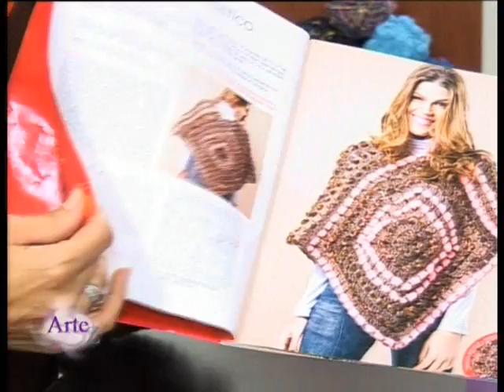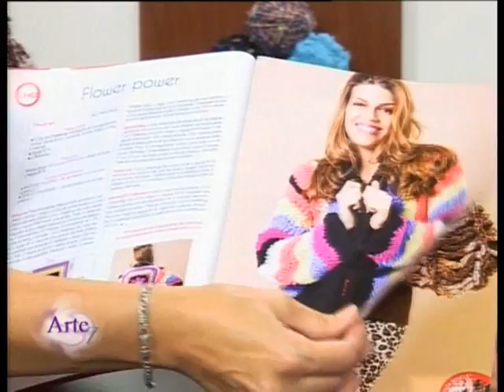Cómo tejer una capa sencilla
María Fernanda Pérez enseña los secretos para tejer una capa súper sencilla con coloridos hilados. ArteZ, arte de la A a la Z Telemax Argentina. Mira